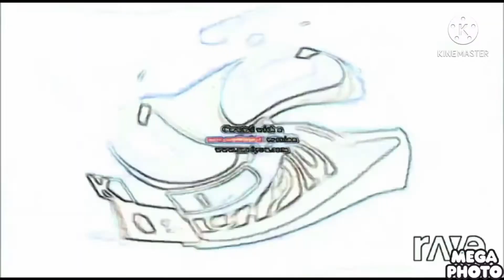Preview 4yn effects sponsored by preview 2 effects